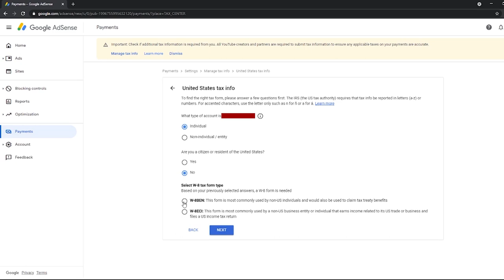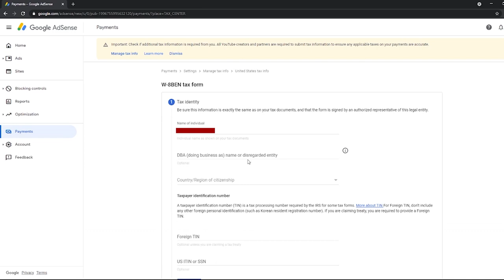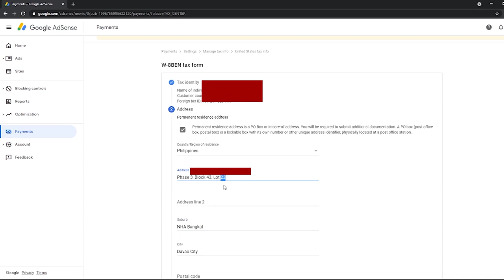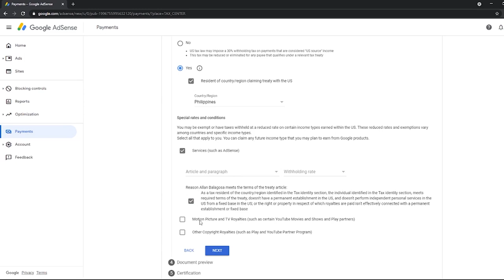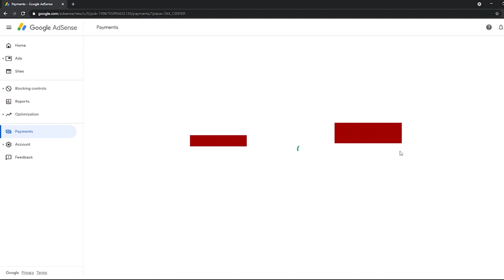YOUTUBE GOOGLE ADSENSE 0% TAX TUTORIAL